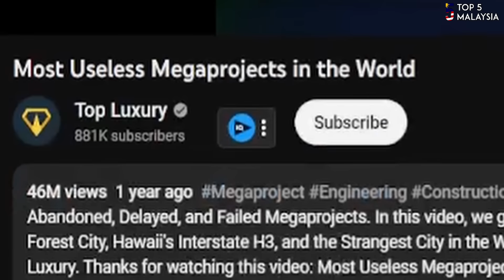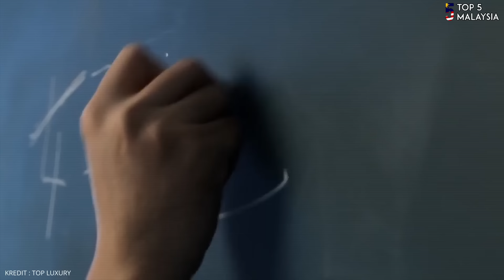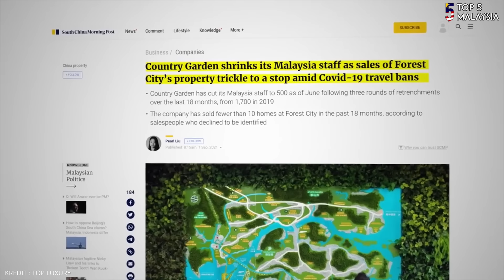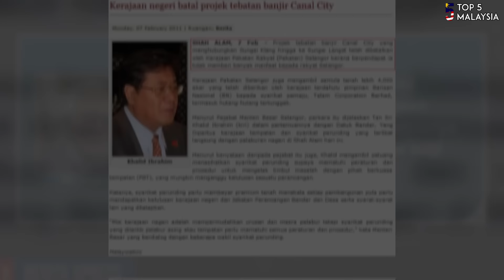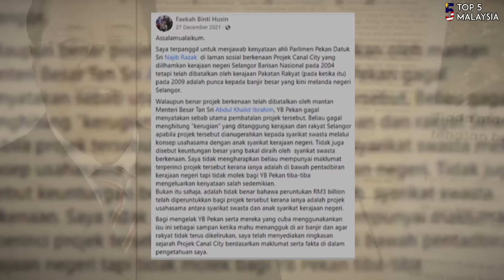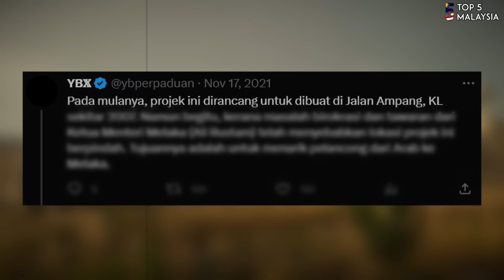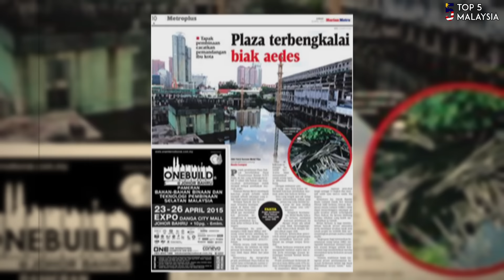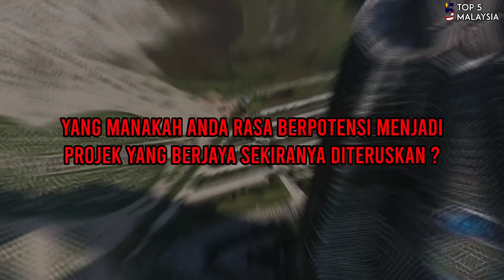5 PROJEK MEGA GAGAL DI MALAYSIA PALING MERUGIKAN YANG RAMAI TAK SANGKA